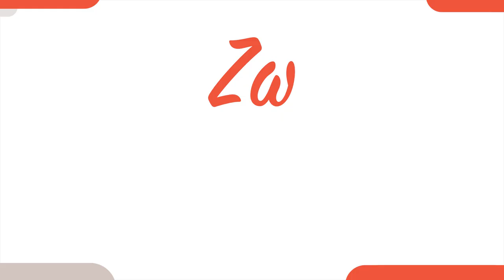TVC ΓΙΑ ΤΗΝ ΠΟΛΛΑΠΛΗ ΣΚΛΗΡΥΝΣΗ - ΣΥΝΕΧΙΖΩ ΣΤΟ ΡΥΘΜΟ ΤΗΣ ΖΩΗΣ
Ζω – Συνεχίζω στον ρυθμό της ζωής!

Ξεκινά η νέα εκστρατεία ενημέρωσης για την Πολλαπλή Σκλήρυνση (ΠΣ) «Ζω – Συνεχίζω στον ρυθμό της ζωής!» της  Ελληνικής Εταιρίας για τη Σκλήρυνση κατά Πλάκας σε συνεργασία με τη Novartis Hellas.

Στόχος της εκστρατείας είναι να μεταφέρει ένα μήνυμα αισιοδοξίας και ελπίδας. Το δημιουργικό εύρημα της καμπάνιας εστιάζει στη συμβολική απεικόνιση του καθημερινού αγώνα μιας γυναίκας με Πολλαπλή Σκλήρυνση που αλληλεπιδρά με τις σκέψεις της με την μορφή της χορογραφίας.

Agency. PHOCUS
Pr. company. artpro

Dir. Alkis Sdougkos / Άλκης Σδούγκος
Choreography by Despoina Lagoudaki
Dop. Fotis Mitsis GSC / Φώτης Μήτσης
Cast. Despoina Lagoudaki / Δεσποινα Λαγουδάκη, Ioanna Galeou / Ιωάννα Γαλέου, Nikos Lolos / Νίκος Λόλος, Maria Nikolopoulou / Μαρία Νικολοπούλου.  Vasilis Ksidakis / Βασίλης Ξυδάκης.
Set Design - Art Dir - Casting. Marianna Fouskaki / Μαριάννα Φουσκάκη
Make up artist -Hair stylist. Efi Pavlopoulou / Έφη Παυλοπούλου
Assistant camera. Spiros Kontorouxas / Σπύρος Κοντορουχάς
Steadicam. Giorgos Petrakis / Γιώργος Πετράκης
Casting Assistant. Konstantinos Spiliotis / Κωνσταντίνος Σπηλιώτης
Gaffer. Giannis Fotakis / Γιάννης Φωτάκης
Equipment. Nicos Ampatzis / Νίκος Αμπατζής
Steadicam assistant. Foivos Mandalos / Φοίβος Μάνταλος
Voice over. Artemis Dourou / Άρτεμις Δούρου

Production company. art productions - artpro.gr